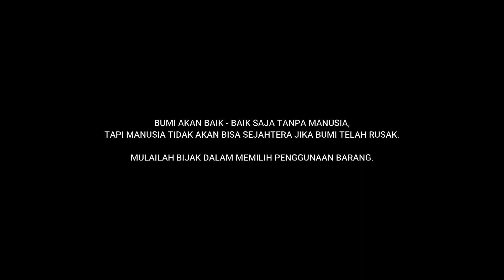Hari Peduli Sampah Nasional 2022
Hallo kawan relawan,
Setiap tahunnya, ada jutaan ton sampah yang dihasilkan dari aktivitas manusia, baik sampah organik maupun anorganik.

Selamat Hari Peduli Sampah Nasional